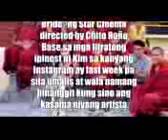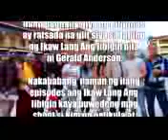Kim Chiu Ikinasal na sa NEPAL????Sinong groom!!!